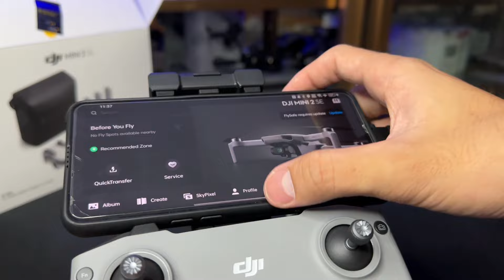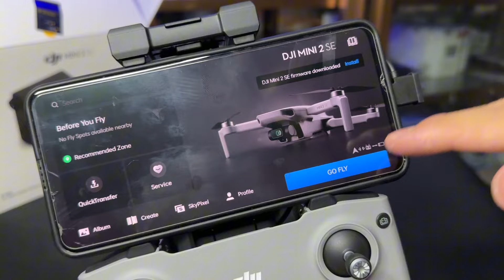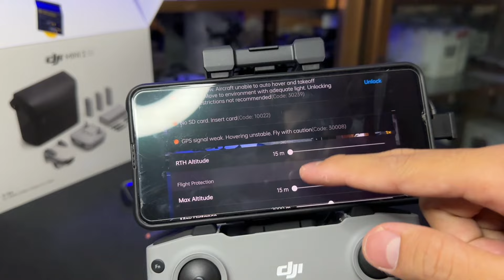ការបើកប្រអប់ដ្រូន DJI Mavic Mini 2 SE - ឈុតធំថ្ម3 combo